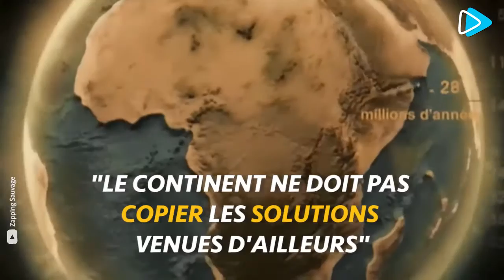Un environnement économique plus fort et plus stable pour la jeunesse africaine